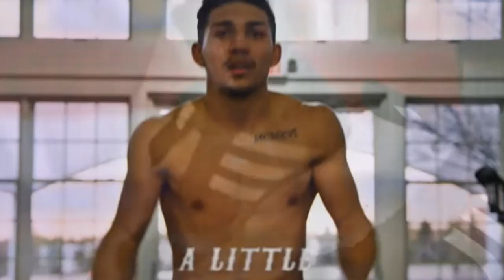LopezOrtiz boxing fight latestnews top amazing challenge trending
This Is Fight Or Get Knocked Out!